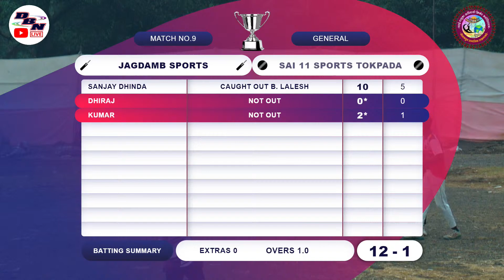DAY 4 || MATCH NO 9 || SAI 11 SPORTS TOKPADA VS JAGDAMB SPORTS PENDHARIPADA || SIDDHIVINAYAK SPORTS